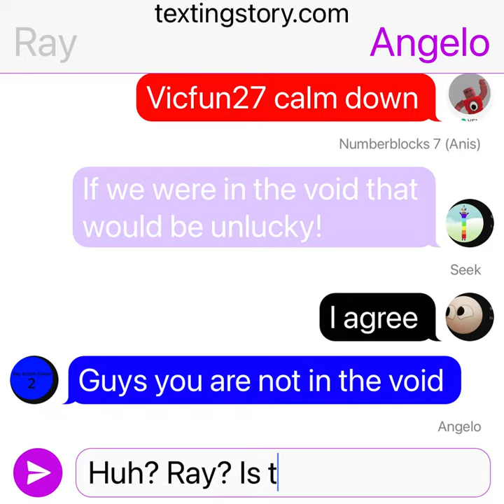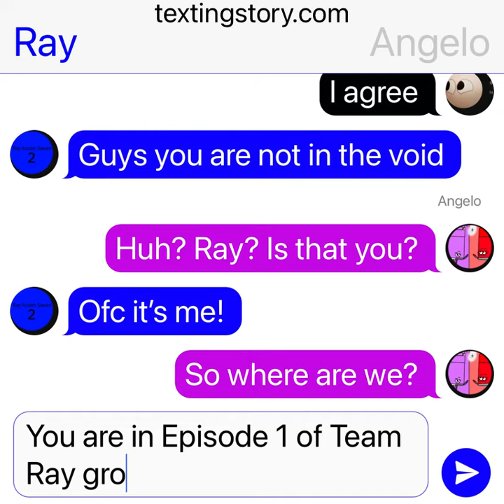Team Ray Group Chat Season 1 Episode 1: The Beginning